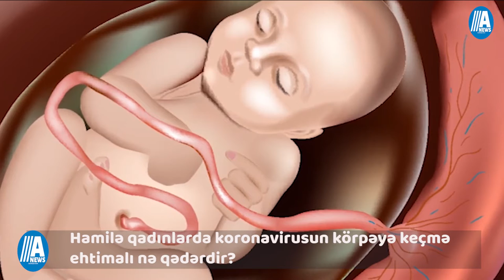Xəbər anı: Bu gün bir sıra əsirlər evinə qayıtdı